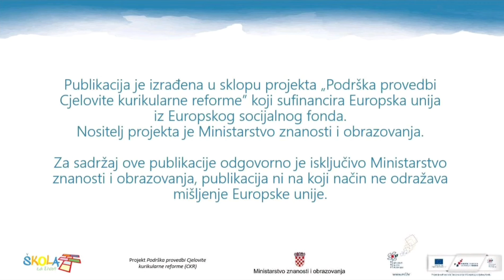Sila trenja_baterija(2)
Metodički priručnik iz fizike za 7. razred osnovne škole